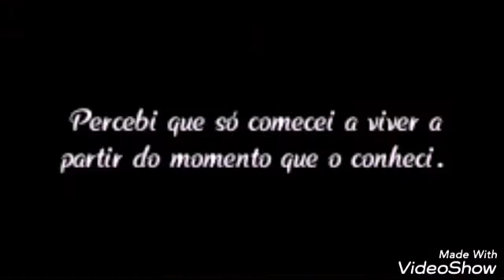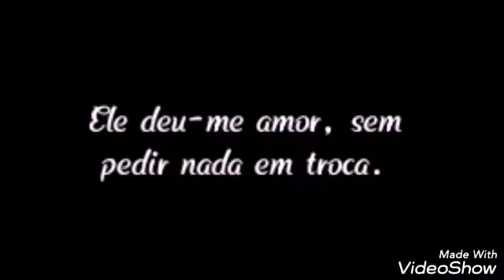Passos de Fé - romance cristão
Breve em Wattpad.com por Vitória Lopes (@VictorieLopes)